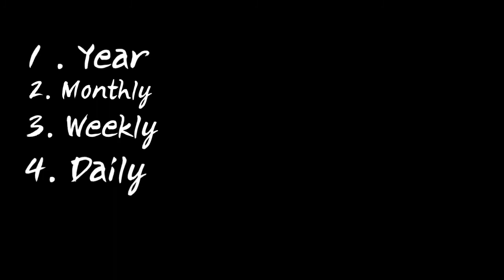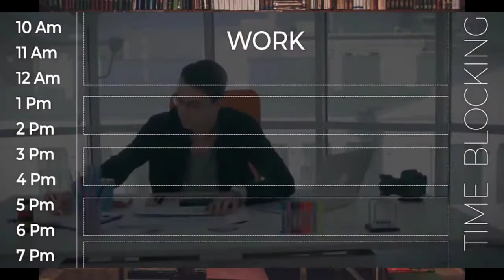How to make goals :| smart life 000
My passion
 CRICKET

آپ اس چینل پر بلاگ ، کرکٹ سے متعلق معلومات اور کتاب کے خلاصے آپ دیکھیں گے کہ ان سب کو جاننے کے لئے میرے چینل کو سبسکرائب کریں۔

 AND میرے کمال
         کرکٹ